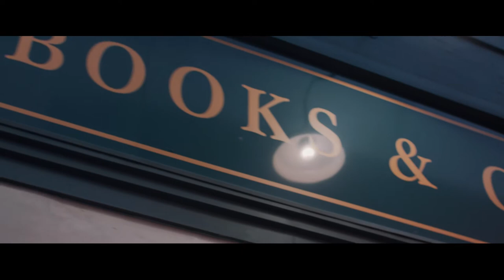Come For Books Leave With Much More (Classics Bookstore)